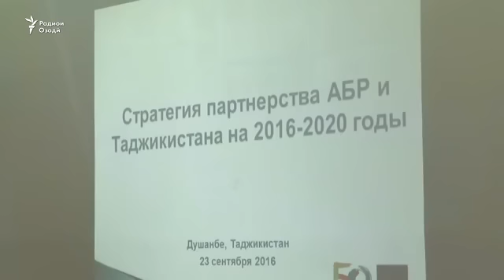Бонки осиёии рушд ба Тоҷикистон 460 миллион доллар сармоягузорӣ мекунад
Бонки Осиёии Рушд мегӯяд дар панҷ соли оянда барои дастгирии соҳаҳои мухталифи иқтисоди Тоҷикистон ва афзоиши ҳаҷми содироти нерӯи барқ ба маблағи 460 миллион доллар сармоягузорӣ хоҳад кард.